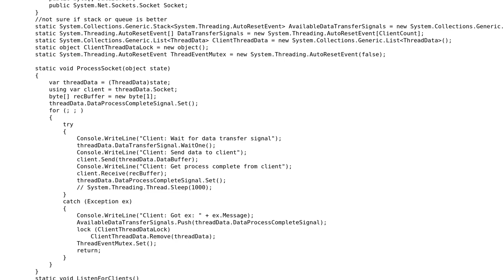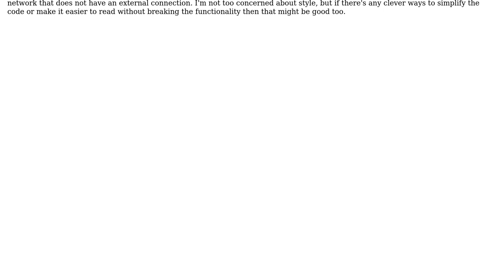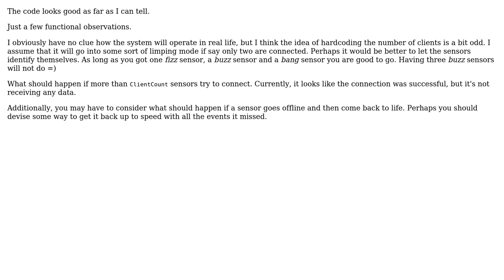Code Review: Time-Sensitive Synchronized Transfer of Data Buffer in C# to Multiple Clients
With thanks & praise to God, and with thanks to the many people who have made this project possible! You are responsible for your own actions.